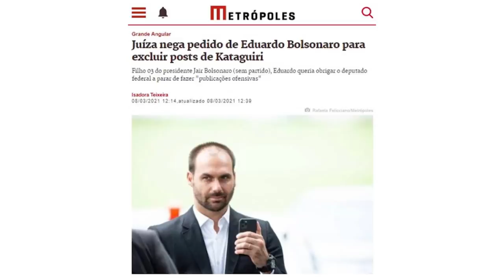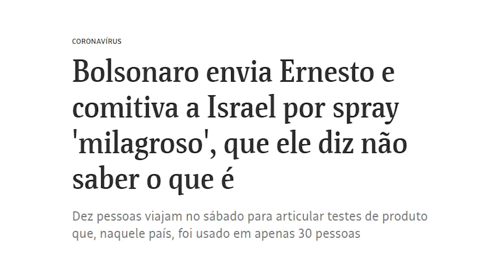Cobrei explicações sobre o turismo em Israel